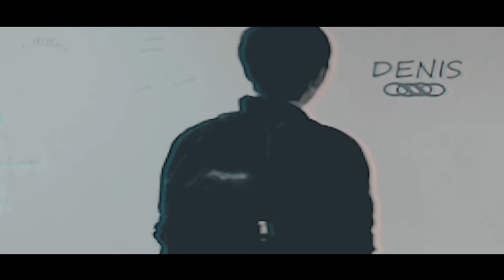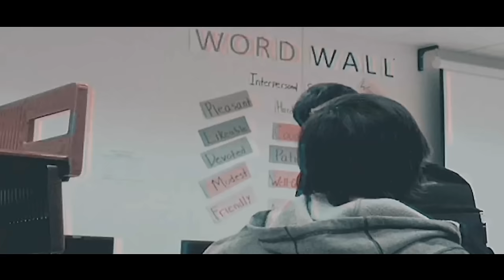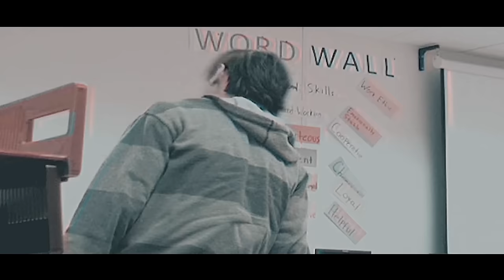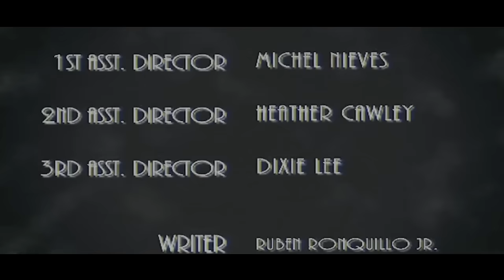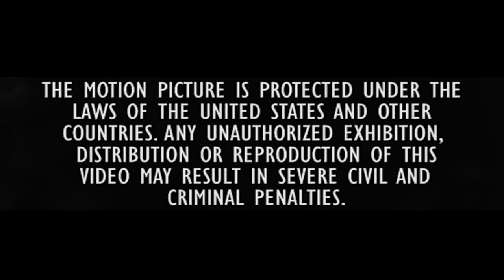Respect The Living (A Short Film by Ruben Ronquillo Jr)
Denis, the school bully, has caused misery to those around him till a new student unknowingly retaliates too far which makes Denis rethink his lifestyle towards a place without hate, but it's too late.